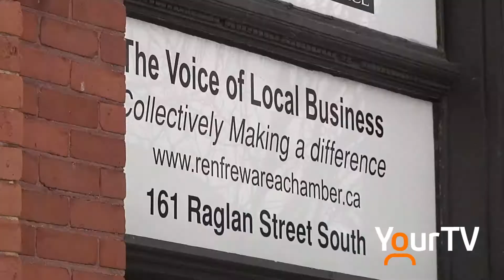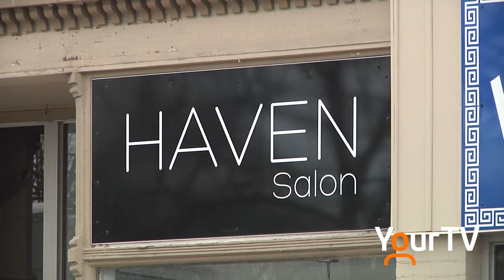Small Business and Bill 148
We caught up with the Renfrew BIA to talk about the effects the Bill 148 changes will have on small business owners in the downtown core.